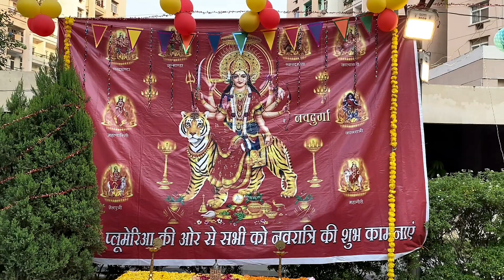Dandiya Function | Ladies Evening Special | Khoobsara Dance and Masti | Pranzo Sideona PS